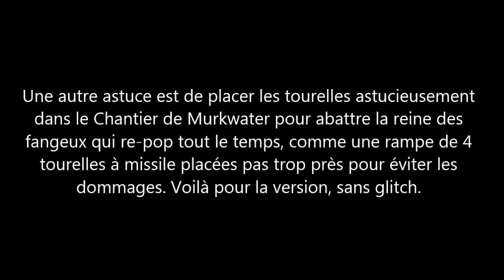Fallout 4 Glitch Nourriture